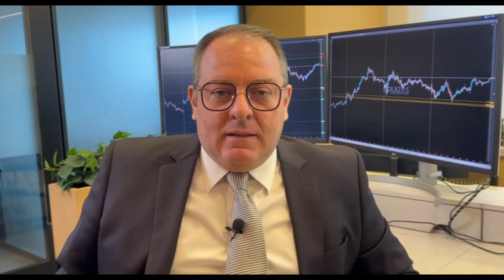[OS DESAFIOS DO DÓLAR] Depoimento - Rinaldo